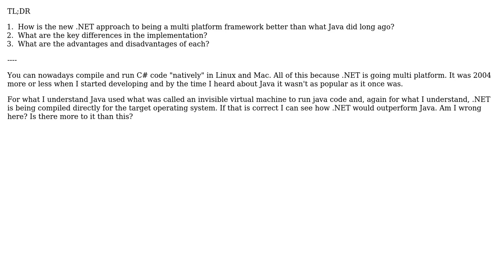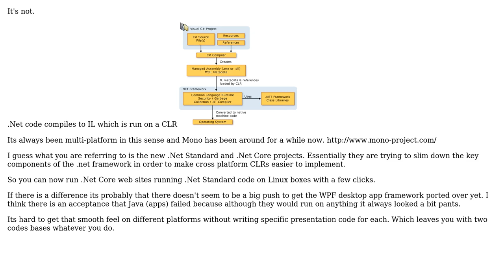Software Engineering: How's .NET multi-platform approach different than Java's back in the days?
With thanks & praise to God, and with thanks to the many people who have made this project possible! You are responsible for your own actions.